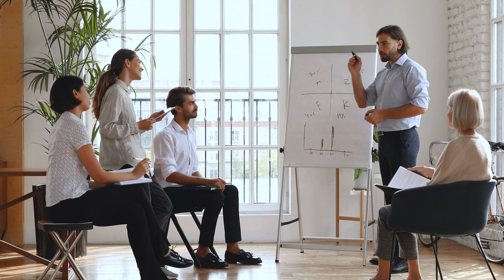NOSTRADAMUS NAMED 4 ZODIAC SIGNS WHO WILL BE INSANELY HAPPY IN 2024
In 2024, Fate will force some representatives of the zodiac circle to return to the true path. However, those who resist change will face disappointing events.
Nostradamus is confident that 2024 will be a turning point for representatives of the five zodiac constellations.
We tell you for whom 2024 will be a period of serious trials and who will be lucky in the year of the dragon, according to Michel Nostradamus.
0:41 Aries  NOSTRADAMUS horoscope 2024
1:28 Taurus  NOSTRADAMUS horoscope 2024
2:18 Gemini NOSTRADAMUS horoscope 2024
3:03 Cancer  NOSTRADAMUS horoscope 2024
4:02 Leo  NOSTRADAMUS horoscope 2024
5:04 Virgo  NOSTRADAMUS horoscope 2024
5:59 Libra  NOSTRADAMUS horoscope 2024
6:59 Scorpio  NOSTRADAMUS horoscope 2024
7:54 Sagittarius NOSTRADAMUS horoscope 2024
8:54 Capricorn  NOSTRADAMUS horoscope 2024
10:01 Aquarius  NOSTRADAMUS horoscope 2024
10:49 Pisces NOSTRADAMUS horoscope 2024